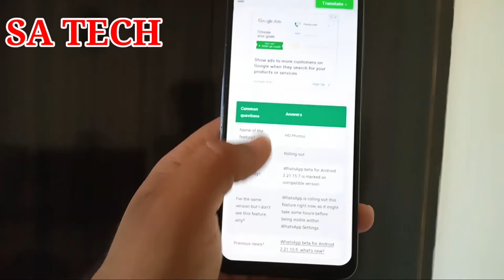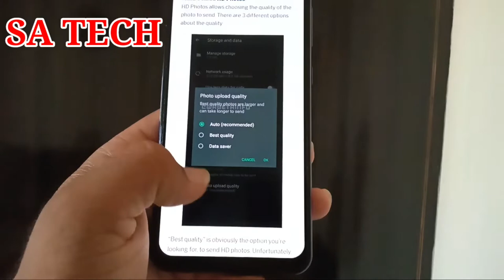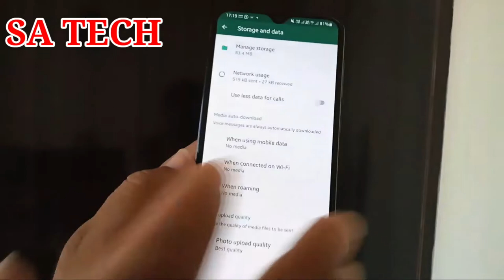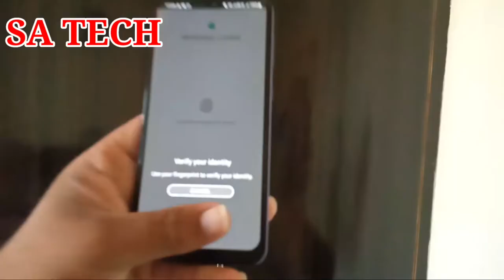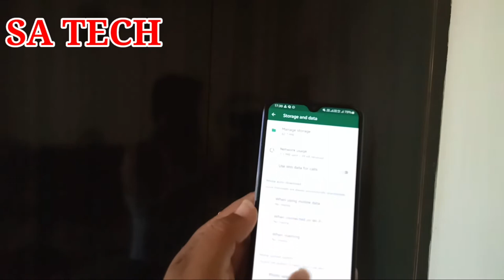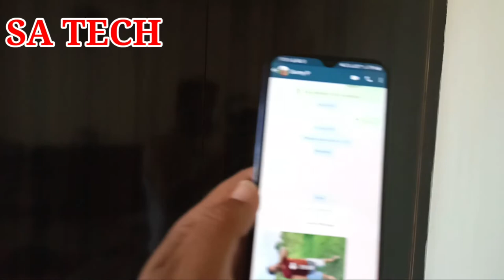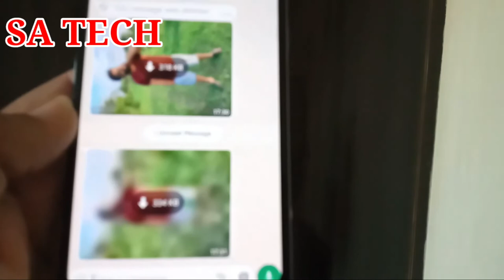Whatsapp New Feature HD Photos,Whatsapp Latest Update 2021,Whatsapp New HD Photos Feature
In this video I Describe about Whatsapp new Feature HD Photos